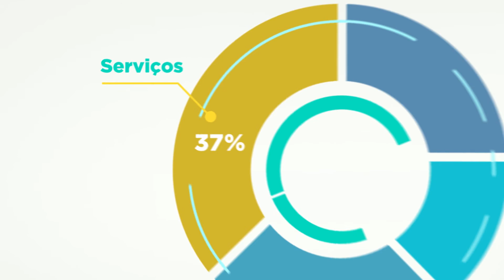Plano de Desenvolvimento de Sergipe: Simão Dias